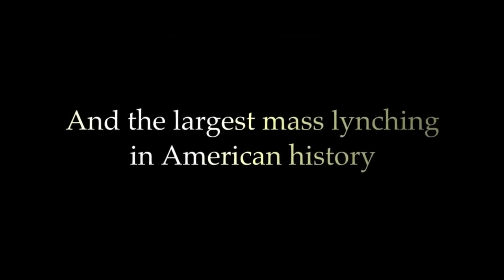Jade Pendant : BAAFF 2017 Opening Night Film | Trailer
Brattle Theatre, Harvard Square

Fleeing an arranged marriage in China, the independent Peony (Clara) signs a contract to work as a “flower girl” in America, where she meets Tom (Godfrey Gao), an American Born Chinese cook whose father works on the Transcontinental Railroad. Thwarted by a Hong Kong Triad boss (Tzi Ma) seeking to extend his power into America, theirs is the tale of the first great Chinese immigration to the United States – a story of romance, bigotry, passion, food and a search for everlasting love – set against the largest mass lynching in American history, in Los Angeles’ Chinatown, in 1871.

Starring: Godfrey Gao 高以翔, Clara Lee 클라라, Russell Wong, Tsai Chin, Brian Yang, Nina Wu, Chen Tang, Jamie Harris, with Mark Boone Junior and Tzi Ma
Screenplay by David Assael and Scott Rosenfelt
Based on the novel by: L.P. Leung

Director: Po-Chih Leung